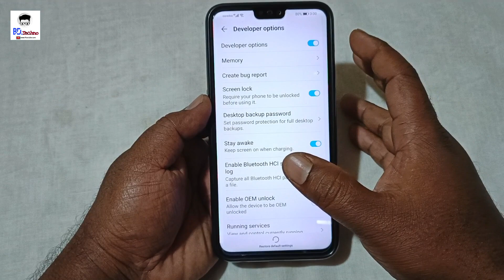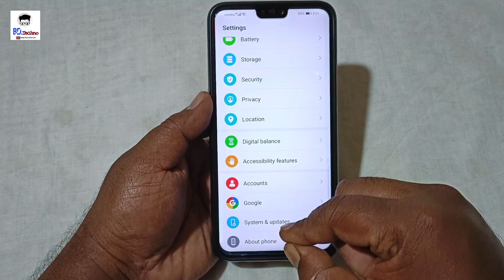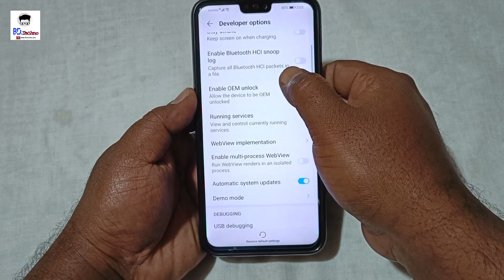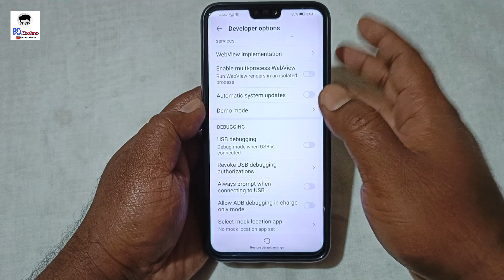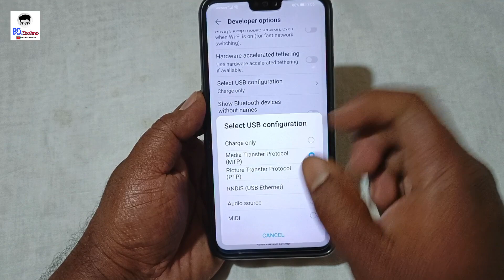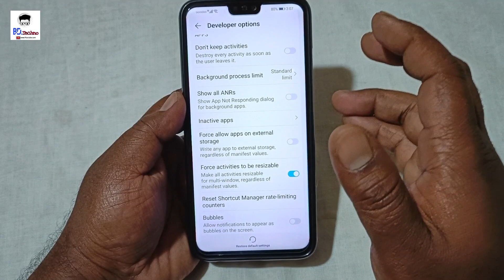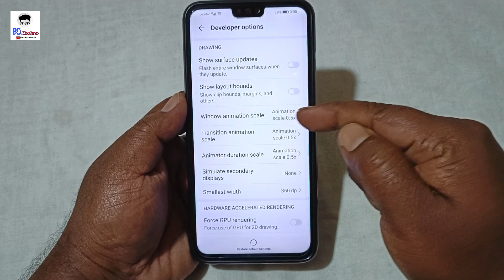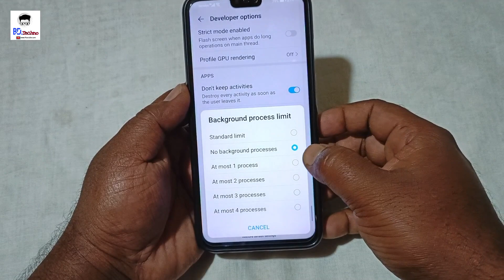5 টি গোপন টিপস্ Developer Options : 5 Secret Hidden Android Smartphone Settings ⚡️⚡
Friends,এই video তে আমি Developer Options এর 5টি Hidden Android settings সম্পর্কে বলেছি, যা আপনাকে এখনই  off করতে হবে। আপনি যদি আপনার phone এ  Developer Options on করে থাকেন তাহলে এই video টি আপনার জন্য খুবই  important হবে ।

5 টি গোপন টিপস্ Developer Options : 5 Secret Hidden Android Smartphone Settings ⚡️⚡

android phone 2023
best settings for android phone
android settings
tips & tricks bangla
android settings app
hidden settings for android phone